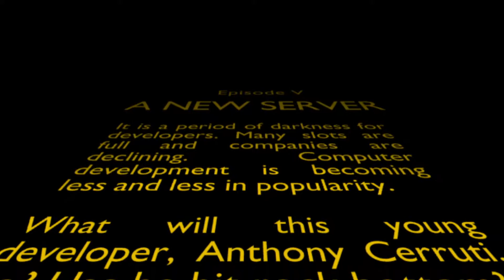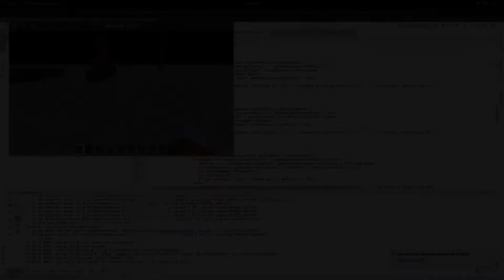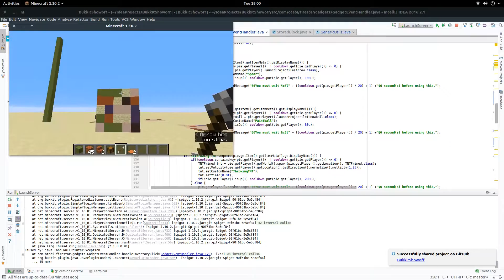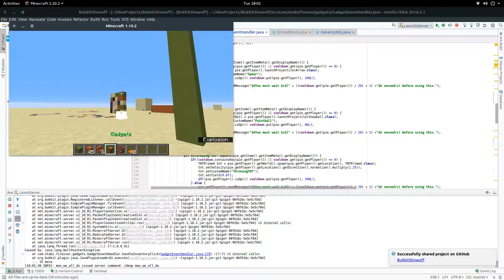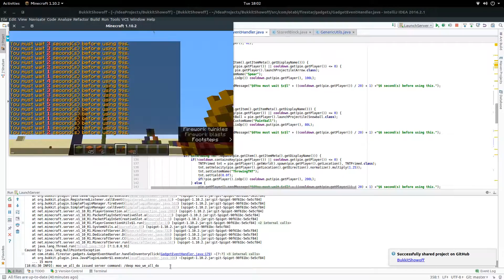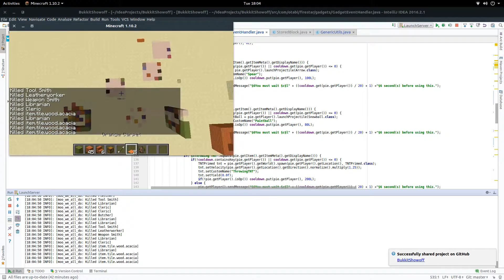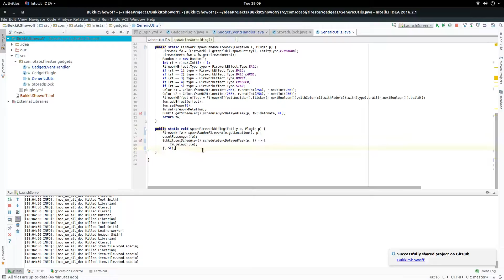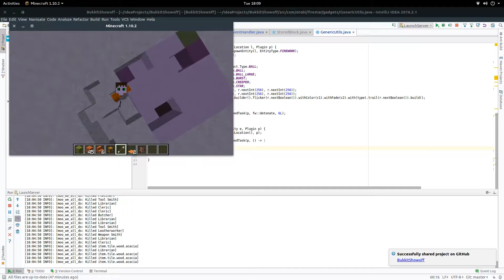A NEW SERVER - Multiplayer Minecraft [5]